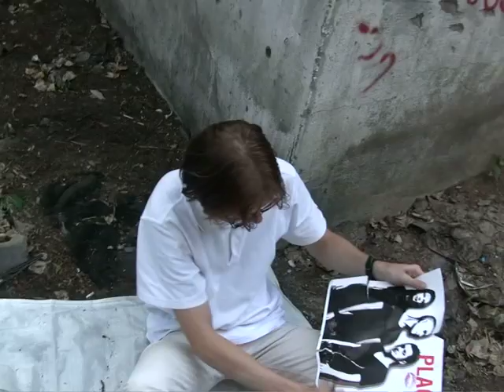for Placebo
Видеообращение группы  "КакДети" к группе "Placebo" (английские титры).